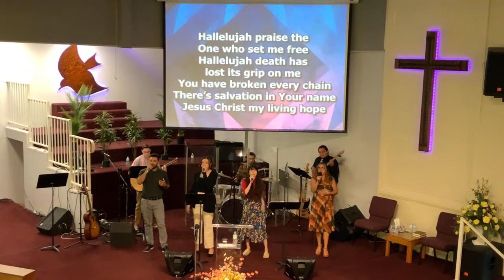“The Believer’s Goal” Philippians 3:7–14 Pastor John Pereda (09/18/22 Sunday 11AM)